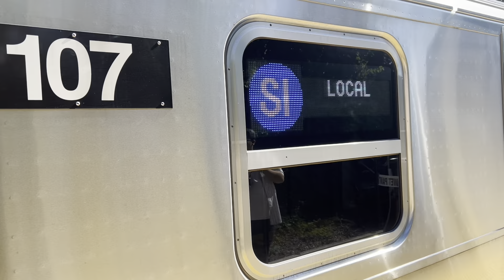Staten Island Railway: More R211S 105-109 Testing Action (10/5/24)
Here we see R211S’ 105-109 testing along the Staten Island Railway, before this set enters service sometime soon. Enjoy!

Footage taken by: @windows3572